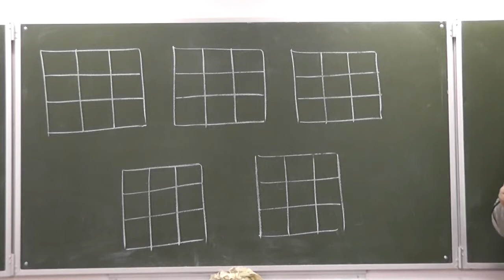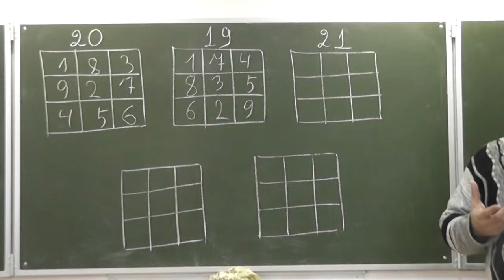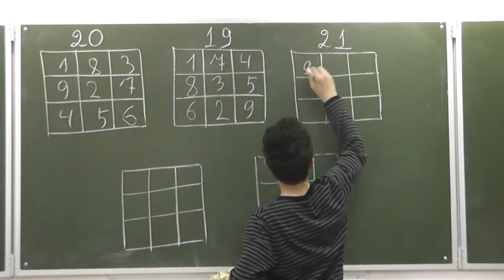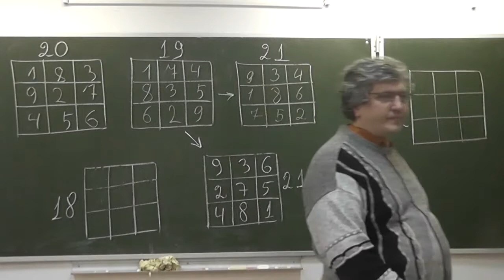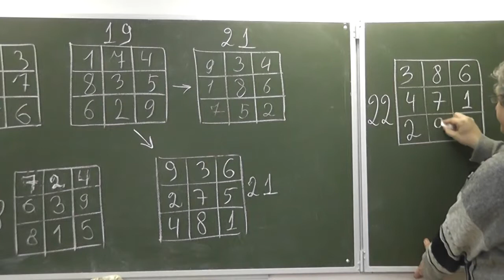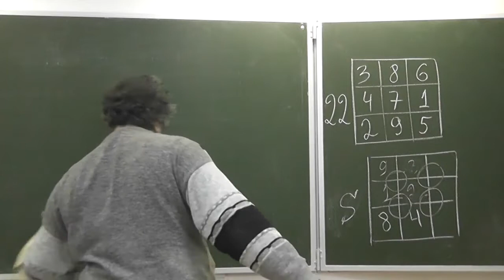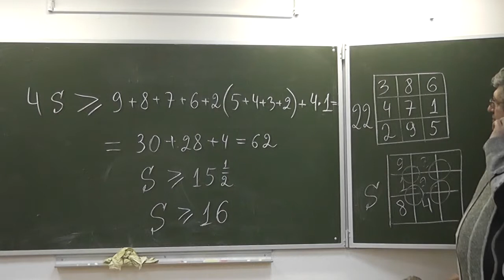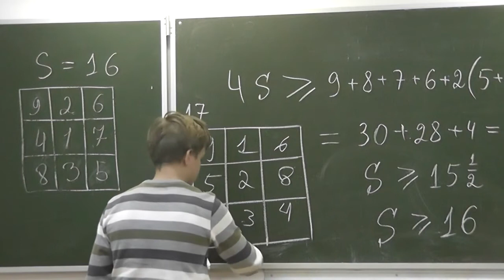Числа от 1 до 9 и массовое обслуживание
КРАСОТКИН Семён.